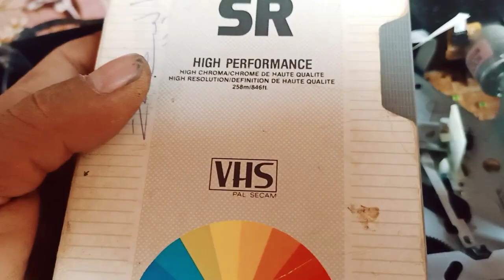لو عندك فيديو قديم شوف الكنز اللي فيه يخص البنادق ضغط الهواء